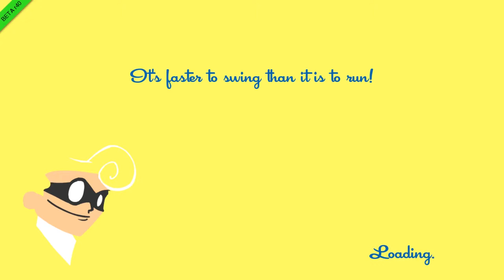IRL - SpeedRunners Ep1 - Gotta Go Fast w/ RedBeardedGamer and Salamander Breath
We got to play the amazingly fast and furious fun SpeedRunners with RedBearded Gamer and Salamander Breath.  Links to their channels below.

In a city filled with superheroes, getting to crimes becomes a competition on its own. Fortunately there are enough rockets, bombs, grappling hooks, spikes, and other goodies lying around -- to make the competition fun and fast. Welcome to SpeedRunners.

Key Features
4 Player Competitive Platforming!
Keep up with the fastest player in-game, or fall offscreen and get eliminated!
Use weapons like missiles, mines and grappling hooks to screw over your friends, and make new enemies!
Local and online multiplayer! Can you have 2 players on a couch against 2 other players on the internet? Yes of course!
Bots enabled - play on your own with several AI opponents. Or put them into matches with other people!
A tutorial teaches you how to play
Controller compatible (and recommended!)
A dozen expertly designed maps
Unique game modifiers
A character named Unic!
Full blown level editor with over 10k user created levels
An exciting single player campaign
Create your own custom in-game trails (visible when you hit super-speed)
What to expect in the final game
Head onto the forum and help us decide what will be the final game! Expect more maps, characters, items and game modes.
Follow the development on twitter!

Title
Genre: Action, Casual, Indie, Racing,
Developer: DoubleDutch Games
Publisher